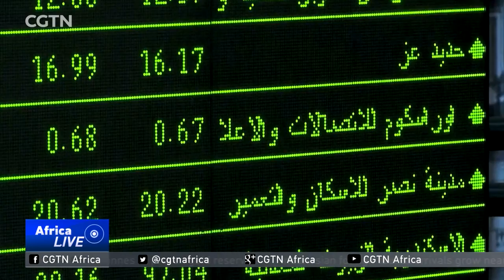WEF: Egypt most improved country in Arab world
Egypt has been ranked quite favourably in the recently released Global Competitiveness report index. It's an annual report by the World Economic Forum that was first released in 2004. CGTN's Yasser Hakim now reports from Cairo